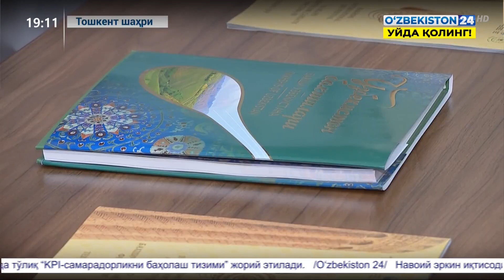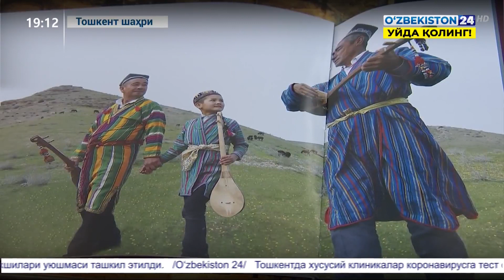Янги ташкил этилган бахшилар уюшмаси ҳақида